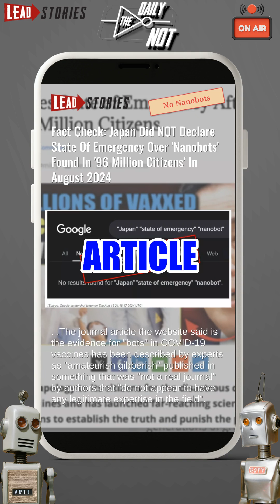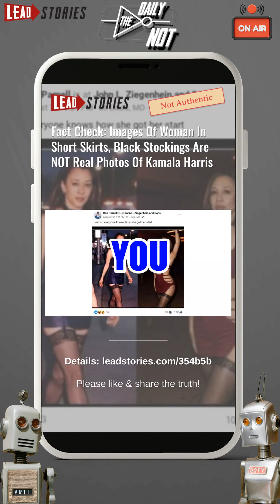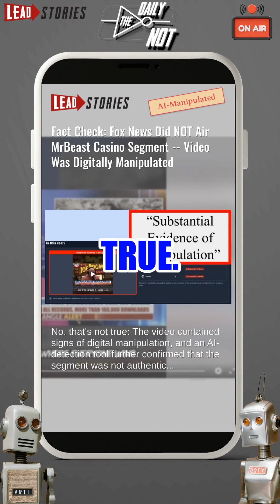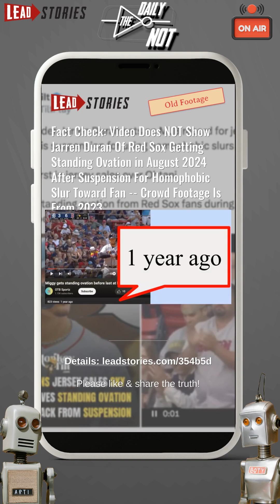The Daily NOT - Episode #238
The Daily NOT - A show about what didn't happen today. Episode 238.

Today's topics:
 Japan Did NOT Declare State Of Emergency Over 'Nanobots' Found In '96 Million Citizens' In August 2024.
 Images Of Woman In Short Skirts, Black Stockings Are NOT Real Photos Of Kamala Harris.
 Fox News Did NOT Air MrBeast Casino Segment.
 Photo Does NOT Genuinely Show Pope Francis Wearing Rainbow Scarf.
 Video Does NOT Show Jarren Duran Of Red Sox Getting Standing Ovation in August 2024 After Suspension For Homophobic Slur Toward Fan.